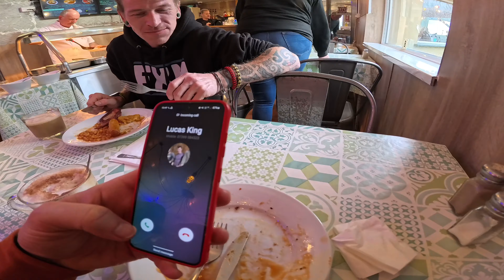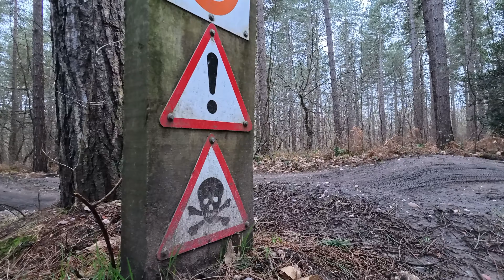Sherwood Pines ride and night time antics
We took a trip to my friends place near Sherwood pines for a unicycle ride then back to her place for pizza and drinks.